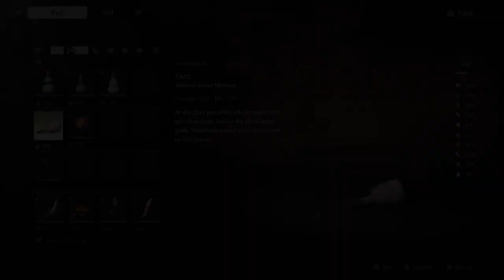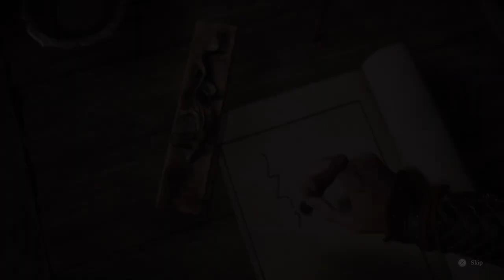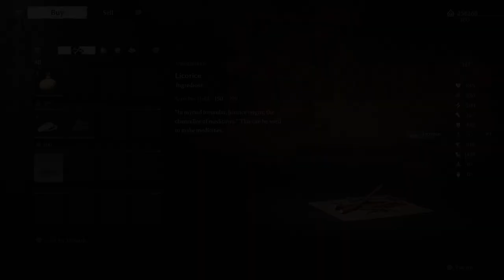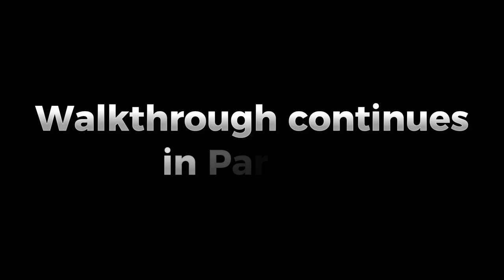Complete Black Myth: Wukong Trophy Guide- All Pills, Spirits, Formulas and Portraits- Part 1(NG+)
Welcome to the **most comprehensive and easy-to-follow trophy guide** for *Black Myth: Wukong*! In this video, I’ll walk you through **everything you need to achieve 100% completion** and unlock the **Platinum Trophy**. Whether you're a seasoned gamer or a first-time adventurer, this guide covers all **pills, spirits, formulas, enemy portraits, secret areas, and hidden bosses** you need to find, making sure you **don’t miss anything** in the base game or **New Game Plus (NG+).**

I will break down all boss fights with **simple methods** to defeat them efficiently, and offer tips to breeze through challenging areas with minimal effort. This video includes **the best path to discover secret locations** and unlock rare trophies. No need to struggle with tricky collectibles—**I got it all covered**!

This guide is perfect for players from **across the globe**, ensuring that every Wukong fan can **master the game** and enjoy the **incredible world inspired by Journey to the West.**

✨ **Key Highlights:**
- **All pills, spirits, and formulas** for 100% collection
- **Secret areas and bosses** with precise walkthroughs
- **Enemy portraits** locations and tips
- **Simple strategies for boss fights** in base game & NG+
- Unlock **Platinum Trophy** in the easiest way possible

With this guide, you’ll not only **conquer Black Myth: Wukong** but also become a pro at using **Sun Wukong’s abilities** and mastering every aspect of the game.

Timestamps:
00:00- Intro
07:00- Chapter 1
1:06:30- Chapter 2
3:01:45- Chapter 3